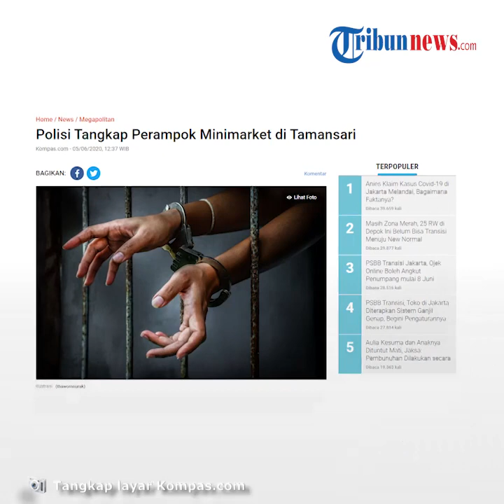Perampok Uang Rp18 Juta di Brankas Minimarket Tamansari, Jakarta Barat Ditangkap Polisi di Bekasi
TRIBUN-VIDEO.COM - Perampok yang curi uang sebanyak Rp18 juta di brankas minimarket di kawasan Tamansari, Jakarta Barat, akhirnya ditangkap.

Satreskrim Polres Metro Jakarta Barat berhasil menangkap pelaku, setelah melakukan pengejaran hingga ke Bekasi, Jawa Barat.

Hal itu disampaikan oleh Kasatreskrim Polres Metro Jakarta Barat, Teuku Arsya.

"Sudah tertangkap," kata Kasatreskrim Polres Metro Jakbar Kompol Teuku Arsya saat dihubungi, Jumat (5/6/2020).

Dilansir oleh Kompas.com, dari pengejaran tersebut, polisi menangkap lima orang pelaku.

Sementara satu orang masih dalam pencarian.

"Ditangkap di wilayah Bekasi, tertangkap lima orang, satu DPO," ucap Arsya.

Untuk informasi lebih jelas, polisi akan menggelar konferensi pers siang nanti.

"Nanti untuk lengkap rilis pada pukul 14.00 di Polres Metro Jakbar ya," kata Arsya.

Sebelumnya aksi perampokan terjadi pada Selasa (26/5/2020) pagi.

Dalam perampokan itu, pelaku menodong senjata api dan senjata tajam celurit, kepada dua petugas minimarket sembari menanyakan tempat brankas uang.

Seusai mengancam, pelaku mendapat kunci brankas dan mengambil uang sebanyak Rp18 Juta dalam brankas.

Setelah pelaku kabur, petugas minimarket melaporkan kejadian ke Polsek Tamansari.

(Tribun-Video.com/Inung Pratama)

Artikel ini telah tayang di Kompas.com dengan judul "Polisi Tangkap Perampok Minimarket di Tamansari ",